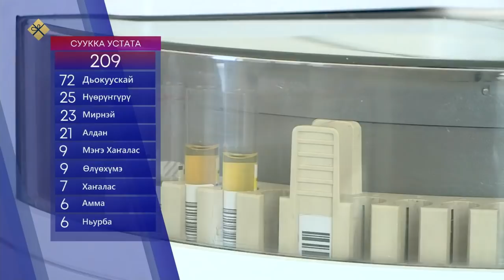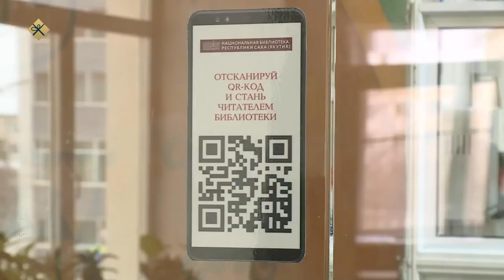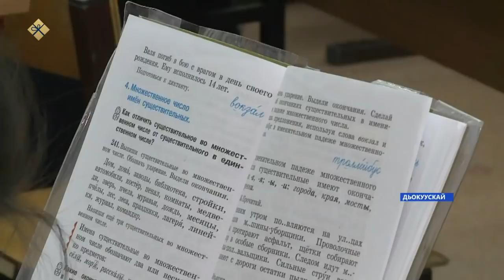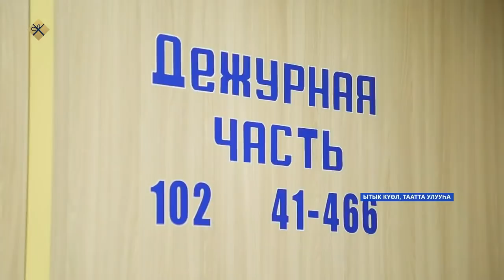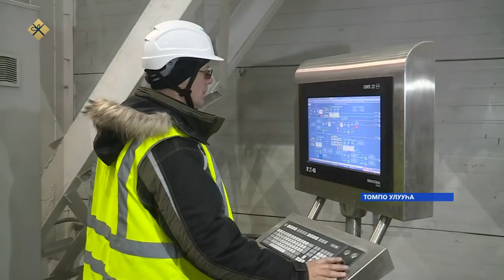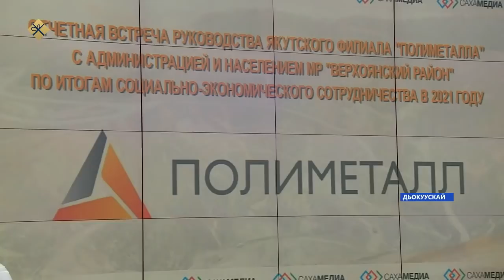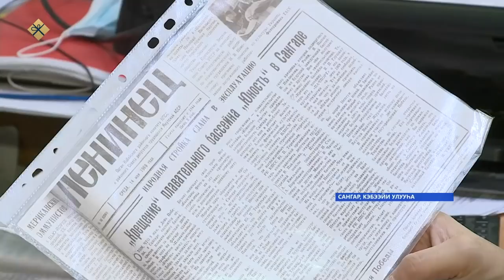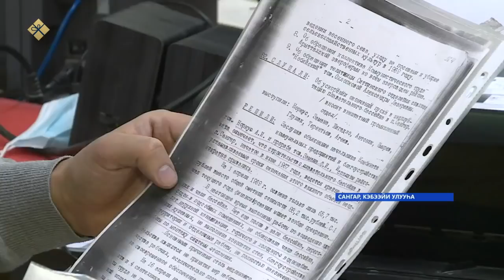«Саха сирэ» информационнай биэрии. Ахсынньы 14 күнэ 20:30ч.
00:00 «Саха сирэ» информационнай биэрии:
01:46 Ааспыт сууккаҕа өрөспүүбүлүкэҕэ 209 киһи эбии коронавирустаабыта бэлиэтэннэ.
03:26 Дойдуга Хотугу тиэйиини хонтуруоллуур сокуон барыла баар буолуоҕа.
04:30 Дьокуускайга дойду төрүт сокуонун сайдыытыгар туһуламмыт бүтүн Россиятааҕы научнай-практическай конференция үлэтин саҕалаата.
05:51 Үүнэр сылга  республикаҕа 58 оскуолаҕа улахан хапытаалынай өрөмүөн барыаҕа.
10:24 Таатта улууһун киинигэр Ытык Күөлгэ полиция отделын саҥа дьиэтэ үлэҕэ киирдэ.
14:58 Амма улууһугар суолу ииһи тутар, өрөмүөннүүр биир тутаах тэрилтэнэн “Аммасуол“ хааччахтаммыт эппиэтинэстээх тэрилтэ буолар.
17:22 Өрөспүүбүлүкэ сиртэн хостонор баайдааҕын суотугар бюджетыгар эбии үп кииллэринэн, олох -дьаһах хаамыыта кэминэн баран иһэр.
Өрөспүүбүлүкэҕэ ыарахан балаһыанньаҕа түбэспит, үлэтэ суох дьоҥҥо көмөлөһөр сыаллаах социальнай контракт программата 2010 сылтан үлэлиир.